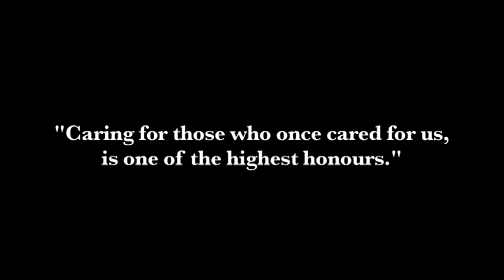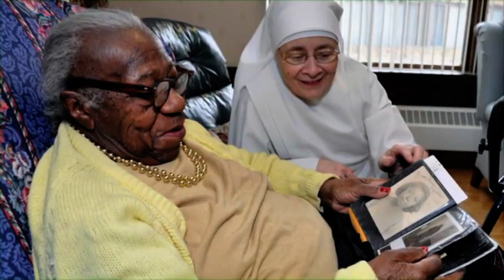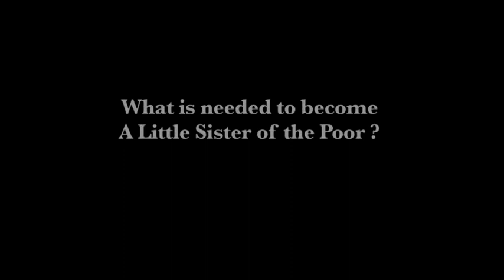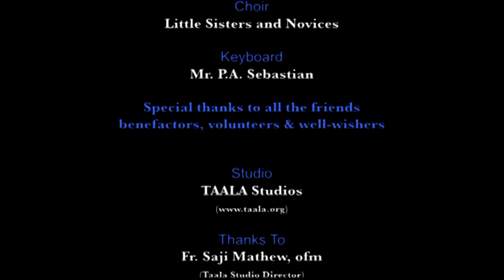Documentary on the Little Sisters of the Poor